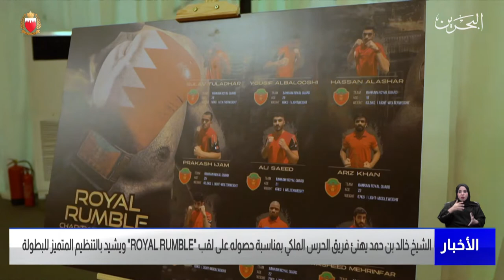مركز الأخبار : سمو الشيخ خالد بن حمد يهنئ فريق الحرس الملكي بمناسبة حصوله على لقب رويال رامبل